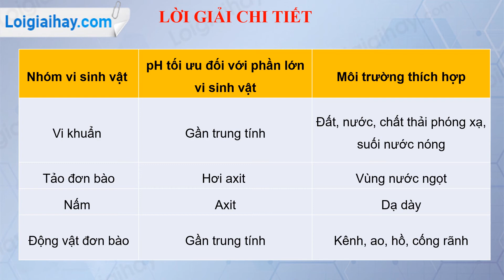Trả lời câu hỏi 2 Phần 2 Trang 130 SGK Sinh học 10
Trả lời câu hỏi số 2 phần II trang 130 SGK Sinh học 10 với lời giải chi tiết, ngắn gọn nhất sẽ giúp các em nắm bắt các kiến thức cơ bản và nâng cao một cách nhanh nhất
Em hãy thử nêu các môi trường tự nhiên thích hợp cho sự sinh trưởng của từng nhóm vi sinh vật trong bảng: .